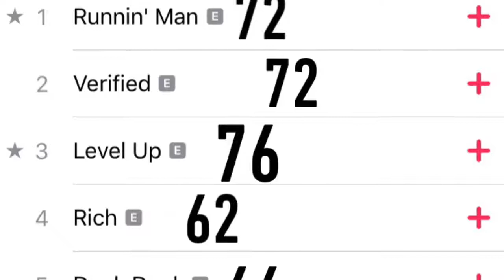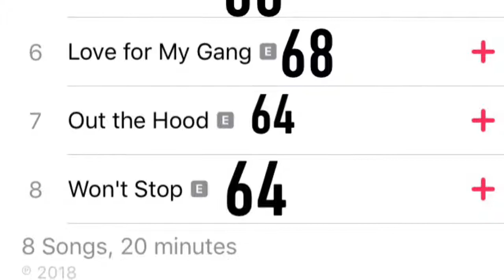PNV Jay- Paid N Verified (Album Review)(#012)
What y’all think about this album??